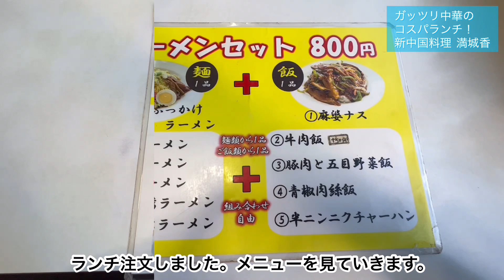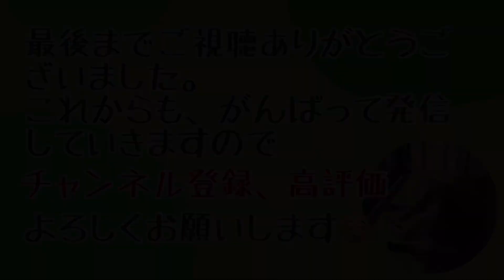【コスパ ランチ】ボリューム満点ランチ！新中国料理満城香（マンジョウコウ）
仙台市内を中心にコスパのいい、お店を紹介しています。
・デカ盛り
・安いお酒
・安い食事・晩酌セット
2日に1回17時頃に配信しています。

【今回のお店】
☆新中国料理 満城香(マンジョウコウ)
〒983-0013 宮城県仙台市宮城野区中野神明１６６−１２ グランデュール中野